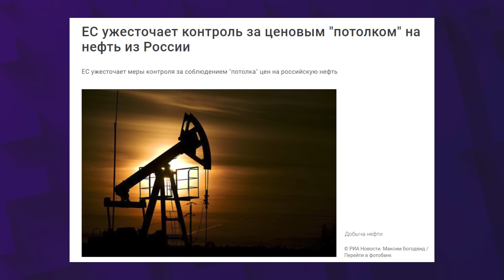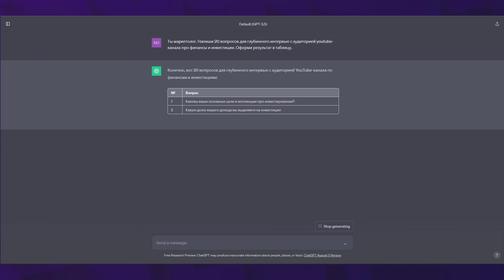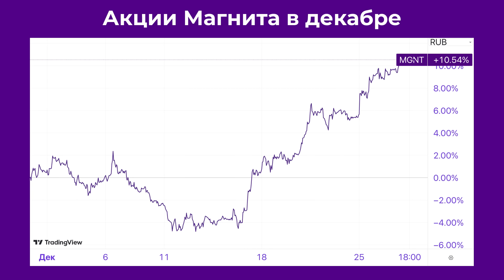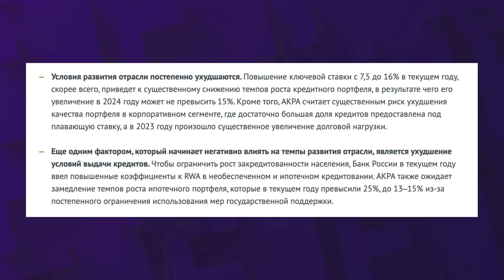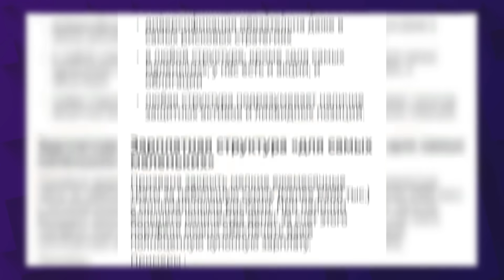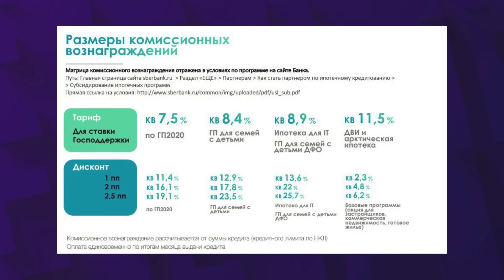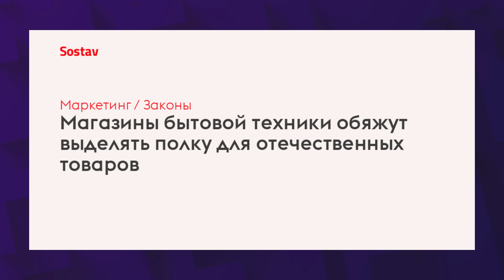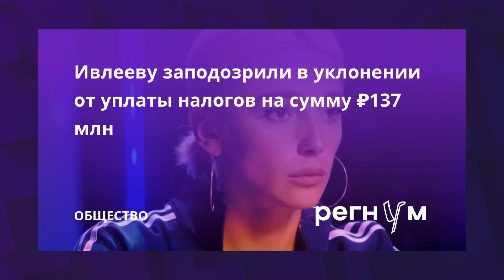Что будет с курсом рубля в 2024, куда переехал Яндекс и сколько должна Ивлеева ФНС / Новости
28 декабря новости. Эксперты спрогнозировали курс рубля на 2024 год. «ВТБ Мои инвестиции» и «Альфа-Капитал» верят в 85 рублей за доллар в ближайшие месяцы. Промсвязьбанк ставит на 97,5 рублей за доллар к концу следующего года. Акции Совкомфлота на Мосбирже обновили исторический максимум. Бумаги Магнита в декабре выросли на 10%. Яндекс зарегистрировался в САР на острове Октябрьский в Калининградской области. Владимир Потанин мог войти в капитал Yandex N.V. еще до разделения бизнеса. По прогнозам АКРА, банки могут заработать 3 трлн рублей в 2024 году. C 1 марта Банк России повышает надбавки к коэффициентам риска по жилищным кредитам. Сбер начнет выдавать льготную ипотеку только от своих застройщиков-партнеров. Минпромторг хочет обязать ритейлеров выделять отдельную полку для российской электроники. По данным СМИ, блогер Настя Ивлеева задолжала налоговой более 130 млн рублей. Обсудили эти и другие важные новости из мира экономики и финансов в дайджесте от InvestFuture.

Таймкоды из видео:
00:00 85 или 110. Каким будет курс доллара в 2024 году?
03:17 Работа в интернете. Как повысить доход с помощью нейросетей и фриланса?
05:03 Хроники Мосбиржи: рост Совкомфлота, раздел Яндекса и перспективы банков
10:15 Покупай лучших. Стратегия от InvestFuture на 2024 год
11:58 Ипотеку продолжают душить. Как ЦБ охлаждает рынок жилищного кредитования?
14:43 Мэйд ин Раша. Зачем нужна отдельная полка для российской электроники?
17:55 Вечеринка на миллиард. Сколько задолжала государству блогер Настя Ивлеева?

Реклама: ООО «Инвест Портал», ИНН 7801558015 erid: 2SDnjcLTw6g
Реклама: ИП Юхтенко, ОГРНИП 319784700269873 erid: 2SDnjdk1b5a